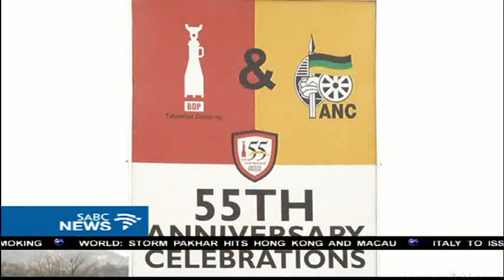Mantashe thanks Botswana ruling party for their role in SA's liberation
ANC Secretary General Gwede Mantashe says it is important for liberation movements to stick together through trying times.
 Speaking at the 55th anniversary of the Botswana Democratic Party, Mantashe thanked the Botswana ruling party for their role in the South Africa's liberation.   Botswana gave the ANC refuge to hold its first conference in exile after it was banned by the Apartheid regime.